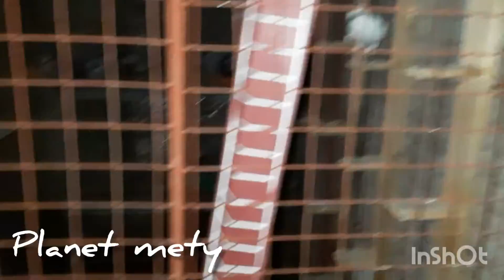2508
After 11 years. Isa sa aking mga alaga ang namaalam na